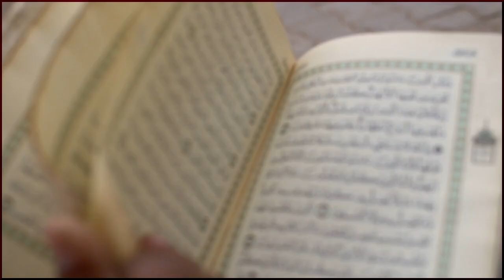Beautiful Quran recitation by blind arab boy Tilawat Quran best voice